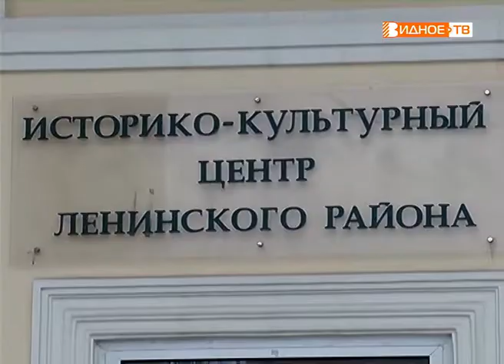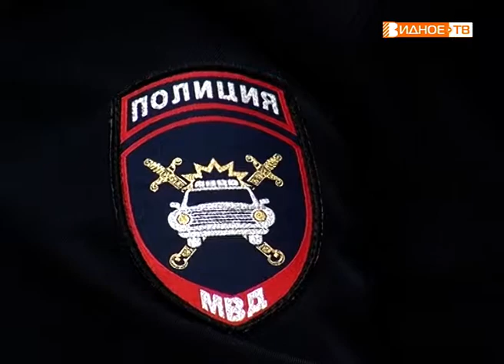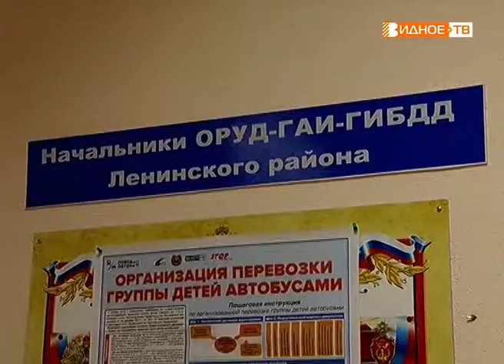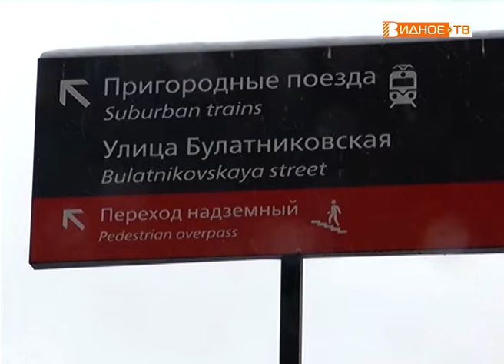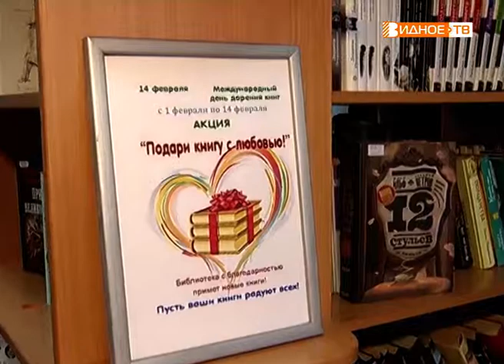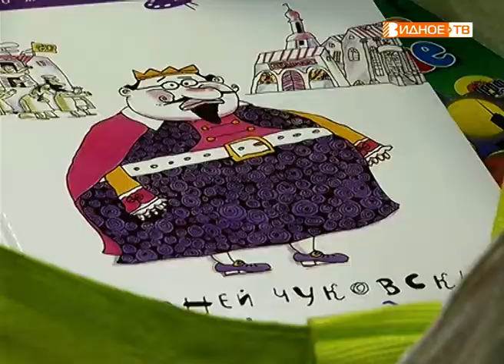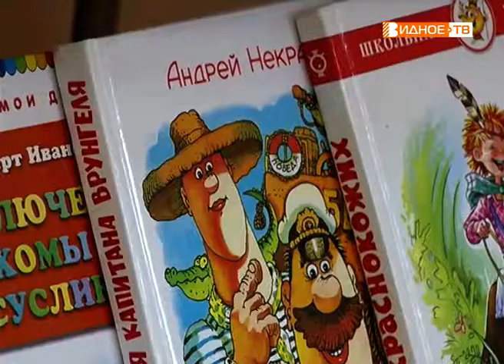Новости телеканала Видное-ТВ (21.02.2019 - четверг)